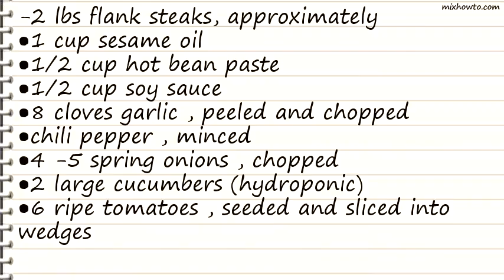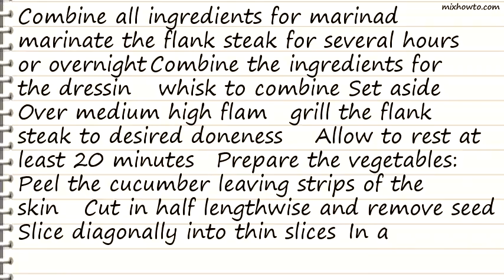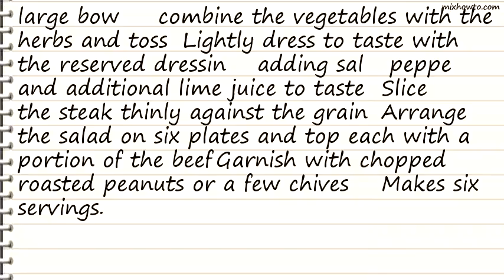Recipe Thai Salad with Grilled Flank Steak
INGREDIENTS:
-2 lbs flank steaks, approximately
●1 cup sesame oil
●1/2 cup hot bean paste
●1/2 cup soy sauce
●8 cloves garlic , peeled and chopped
●chili pepper , minced
●4 -5 spring onions , chopped
●2 large cucumbers (hydroponic)
●6 ripe tomatoes , seeded and sliced into wedges
●1 red onion , julienned
●1/3 cup chopped fresh mint
●2 -3 limes, juice of
●2 tablespoons ginger , minced
●2 cloves garlic , minced
●1 tablespoon minced lemongrass
●salt and pepper
●chopped peanuts (to garnish)